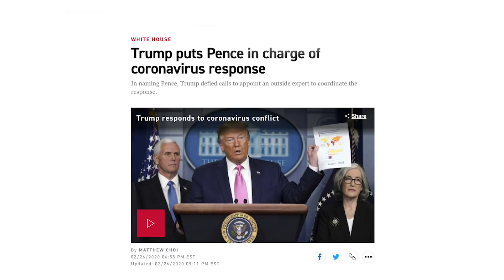Coronavirus with VP Mike Pence and Dr. Deborah Birx | The Ben Shapiro Show Sunday Special Ep. 88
Vice President Mike Pence, Chair of the White House Coronavirus Task Force, and Dr. Deborah Birx, United States Global AIDS Coordinator and Response Coordinator for the task force, join me to discuss the White House decision making process, when we can expect all of this to come to an end, and much more.

Become a Daily Wire member today